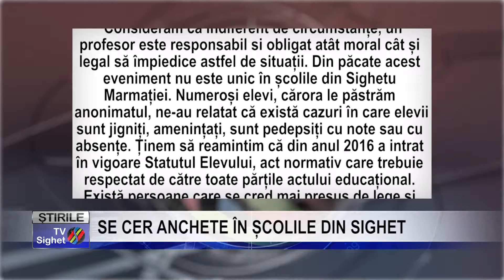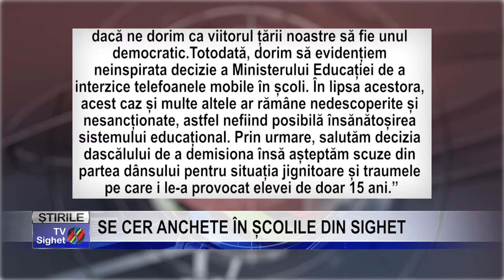Stire 3 SE CER ANCHETE ÎN ȘCOLILE DIN SIGHET